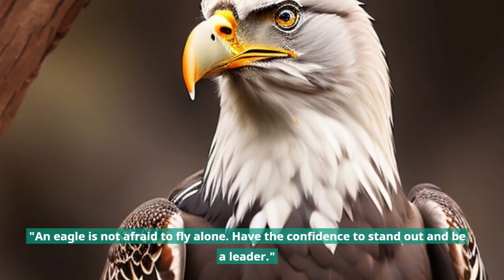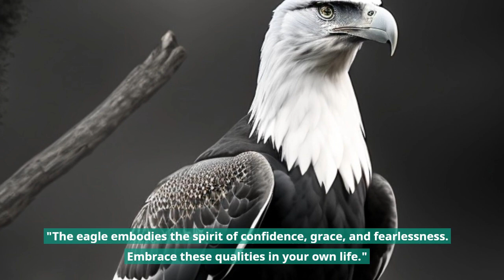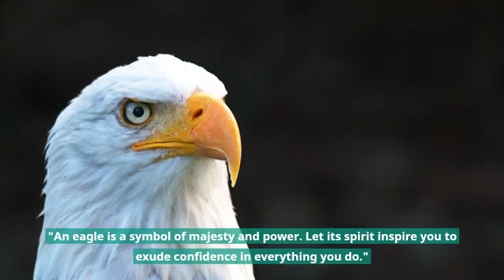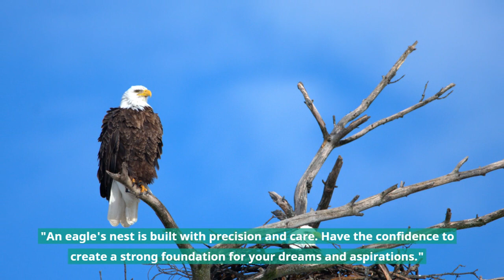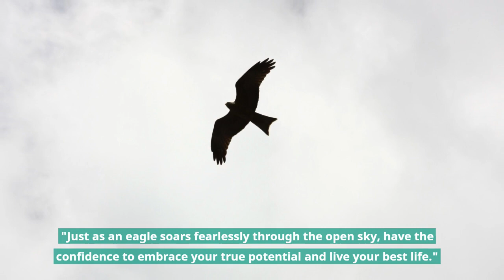Soaring with Confidence: Inspirational Eagle Quotes to Boost Your Self-Belief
In this powerful video, we present a collection of motivational quotes on confidence, all inspired by the majestic eagle. Join us on a soaring journey that will uplift your spirit, ignite your self-belief, and empower you to face life's challenges with unwavering confidence.

Are you looking to boost your self-confidence? Do you seek inspiration to overcome doubts and fears? Look no further! Our carefully curated selection of eagle quotes will leave you feeling inspired, motivated, and ready to embrace your full potential.

In this video, you will:

Discover insightful quotes that highlight the indomitable spirit of the eagle.
Gain a deeper understanding of the correlation between confidence and success.
Learn valuable lessons on perseverance and resilience from the eagle's mindset.
Find inspiration to spread your wings, step out of your comfort zone, and soar to new heights.
Embrace the symbolism of the eagle as a guide for self-belief and fearlessness.
Let the eagle be your guide as we explore these powerful quotes and their impact on confidence. Each quote is accompanied by stunning visuals of eagles in their natural habitat, serving as a visual reminder of the strength and grace we can embody.

Join us on this transformative journey as we unlock the secrets to unlocking your true potential. Whether you're seeking personal growth, professional development, or simply a dose of motivation, this video is designed to uplift and empower.

Don't miss out on this opportunity to reignite your self-confidence and embark on a path of personal greatness. Hit the play button now and let the eagle inspire your journey to soaring confidence!